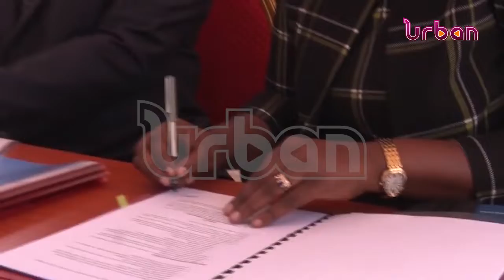Bunyoro kingdom signs financial literacy deal